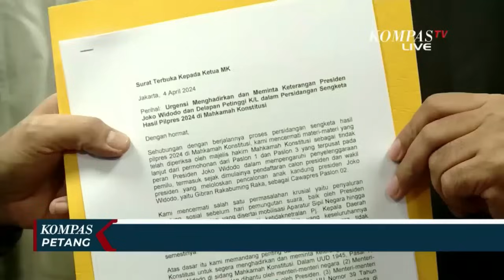Tak Cukup 4 Menteri Dihadirkan di Sidang Sengketa Pilpres, TPN Berharap Hakim MK Panggil Jokowi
JAKARTA, KOMPAS.TV - Koalisi Masyarakat Sipil untuk Demokrasi dan Antikorupsi menyerahkan surat terbuka kepada Majelis Hakim MK agar memanggil Presiden Jokowi ke sidang sengketa pilpres.

Koalisi masyarakat sipil yang terdiri dari aktivis dan sejumlah organisasi masyarakat sipil mendesak MK segera menghadirkan Presiden Jokowi, 8 menteri dan pimpinan lembaga Negara untuk dimintai keterangan.

Koalisi Sipil menilai Jokowi perlu dihadirkan untuk mengetahui perannya dalam mempengaruhi proses penyelenggaraan pemilu, baik terkait penyaluran bansos, pengerahan ASN, penunjukan pejabat-pejabat pelaksana Kepala Daerah hingga ketidaknetralan aparat.

Ketua Tim Hukum Nasional Ganjar Mahfud, Todung Mulya Lubis berharap Presiden Joko Widodo dihadirkan dalam sidang sengketa pilpres 2024 selain 4 menteri yang dipanggil sebab Jokowi adalah kepala pemerintahan dan bertanggung jawab dalam pengelolaan negara termasuk dana bansos.

Nama Presiden Joko Widodo berkali kali muncul dalam sidang sengketa pemilihan presiden di Mahkamah Konstitusi. Dengan kehadiran Presiden akan menjawab semua pertanyaan dan kecurigaan di ranah public.

Meski demikian, Todung mengembalikan seluruh keputusan pemanggilan pihak sebagai pemberi keterangan pada Majelis Hakim.

Wapres terpilih Gibran Rakabuming Raka merespons soal permintaan Tim Hukum Nasional Ganjar-Mahfud yang berharap Presiden Joko Widodo dihadirkan dalam sidang sengketa pilpres 2024.

Gibran bilang monggo, proses dan mekanisme yang ada di MK harus dilalui.